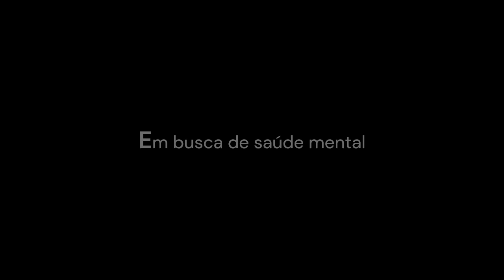EXPOCOM NORTE - JO10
CATEGORIA: JORNALISMO
Modalidade: JO10 – REPORTAGEM EM ÁUDIO/RADIOJORNALISMO

Finalistas:
1. Em busca de saúde mental
Lara Lívia Regis Frota (Unir)

2. O uso da inteligência artificial e a honestidade acadêmica
Evelyn Ludovina De Freitas Moura (UFPA)